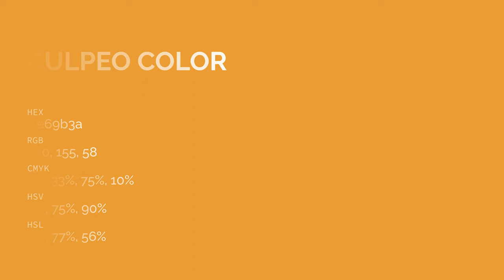Culpeo color e69b3a hex color - Orange color - Cool color e69b3a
What color is Culpeo ? e69b3a hex color - Orange color - Cool color e69b3a

Hex e69b3a Color Code is also known as Culpeo color.

Hex e69b3a Color code in RGB color code model is created after adding 90.20% red color, 60.78% green color and 22.75% blue color.
Hex e69b3a Color code in CMYK color (process color) code model is generated after subtraction of 0% cyan, 32% magenta, 74% yellow and 9% black.